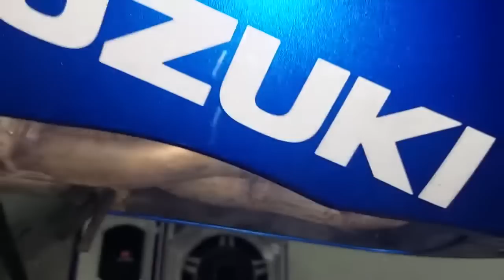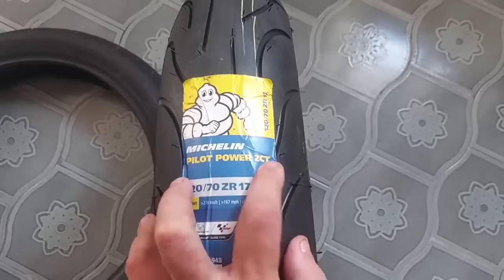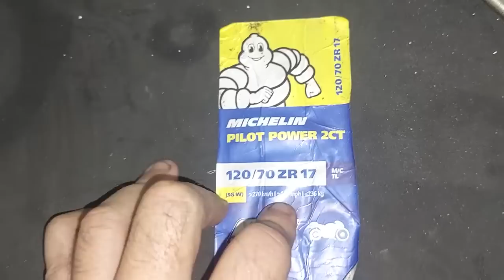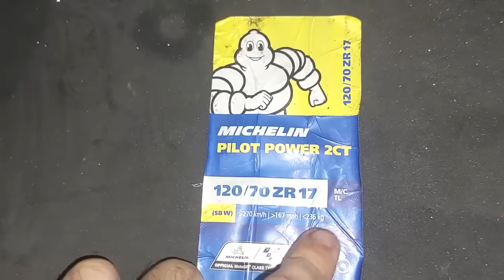Trocar o Pneu Dianteiro e claro cuidado para moto nao cair do cavalete 😧😨...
trocando o Pneu Dianteiro da minha moto

pode acredita que isso para mim e muito importate poder passar para todos essa vivencia e novidades de nosso grnadioso brasil ..

      Se esse conteudo tambem agregou de certa forma vcs pode da aquela ajuda para melhora nossos videos ok
      segue meu pix : 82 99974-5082 ok
           Nivaldo medeiros faustino junior